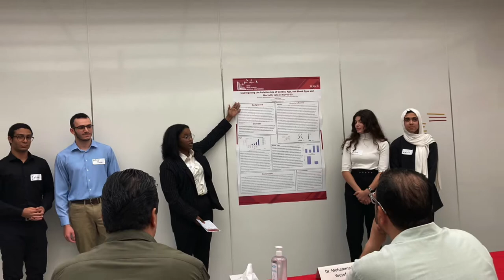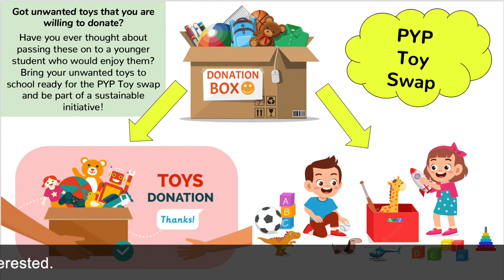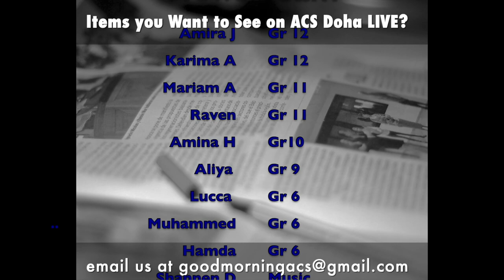Week of 6- 10 November 2022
Due to the 1-17 November FIFA schedule, students are recording their segments from home.